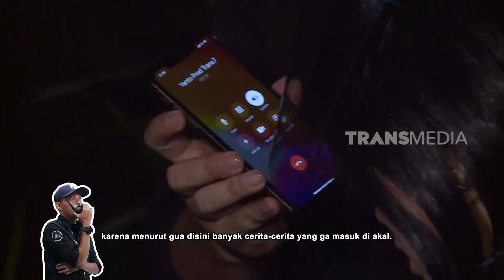Vicky dan Kalina Menelusuri Angkernya Rumah Barong | SOBAT MISTIS (08/04/21) Part 1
SOBAT MISTIS

"SOBAT MISTIS"
TAYANG SETIAP KAMIS - JUMAT
PUKUL 23.15 WIB